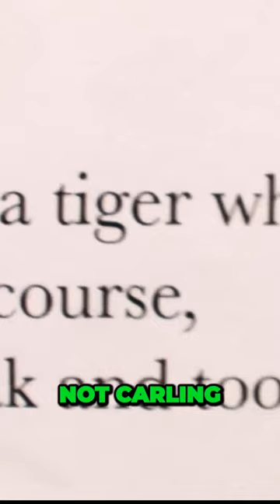Tiger who came for a pint 😂